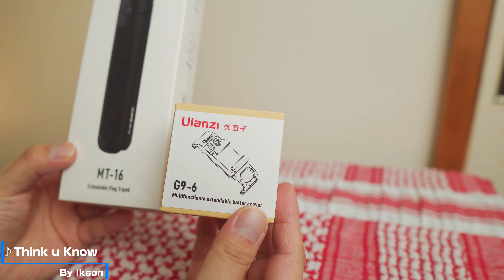アクションカムやミラーレスに最適なミニ三脚 「Ulanzi MT-16 」とGoPro HERO9 の便利なバッテリーカバー 「Ulanz G9-6」をまとめて紹介！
GoPro HERO9 BlackのバッテリーカバーをしたままUSBが挿せる「G9-6」とコンデジやミラーレス、アクションカムに最適な自撮り棒にもなる卓上三脚「MT-16」をまとめて紹介です！

商品提供 Ulanzi   様

Ulanz G9-6

Ulanzi MT-16

Ulanzi Claw クイックマウントを紹介！ カメラやGoPro三脚やバックパックに素早く脱着！

GoPro HERO9 BLACK に三脚ネジを追加するアダプター 「Ulanzi アルミ三脚マウントアダプター」 を紹介

GoPro HERO9 を便利に使えるアイテムを２つ紹介！「TELESIN ベースマウント&PGYTECH ユニバーサルマウント」

Vemico GoPro Hero 9 用 バッテリー を紹介 「マイナス気温で耐えられるかテストします！」

撮影機材

SONY α6600

SEL 10-18mm F4 OSS

FIMI PALM

Gudsen MOZA-AirCross-2

三脚
Manfrotto MTPIXI-B

Tycka TK101

MENGS TS-223C

マイク
AGPtEK Z02

ZOOM H1n

製品レビューのご依頼はこちら